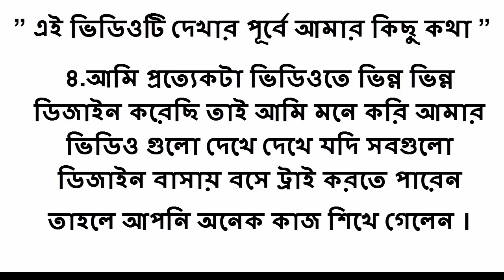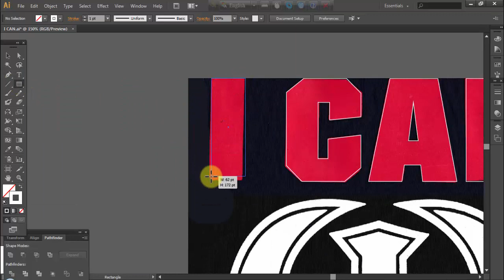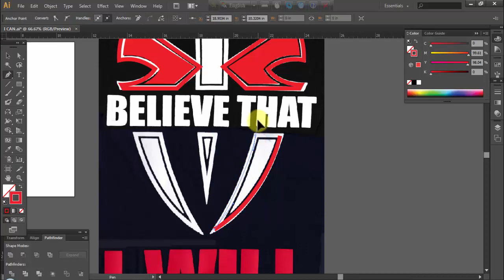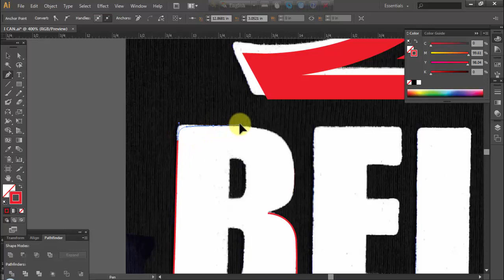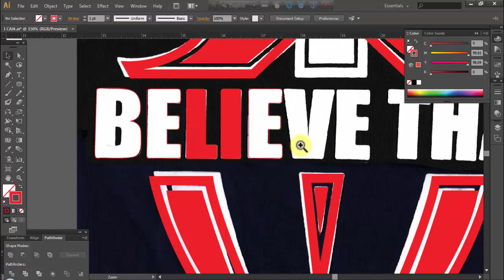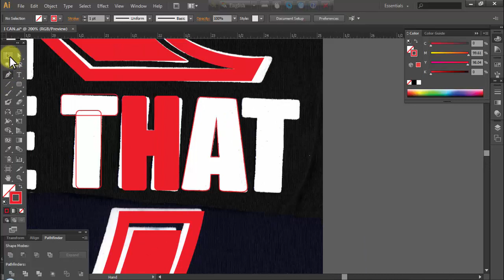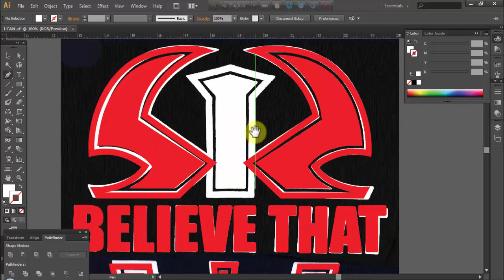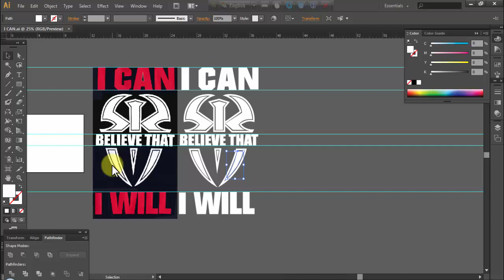Screen Print & T-Shirt Design A to Z in Bangla (DESIGN NO 8)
০১)নং সার্ভিস-(এডভান্স ফুল স্কিন প্রিন্টিং ট্রেনিং।

*আজকের টিউটোরিয়া্লটি হলো স্ক্রিন প্রিন্ট ও ডিজাইন ভিত্তিক টিউটোরিয়াল।

*ডিজাইনের মেইন ফাইল/ফটো পাওয়ার জন্য কমেন্ট বক্সে আপনার মেইল ও ফোন নম্বর দিন,  আমি ডিজাইন আপনার মেইলে পাঠিয়ে দিব।

-Thanks